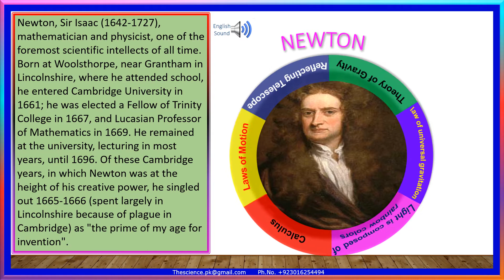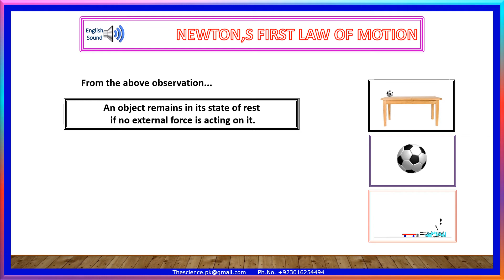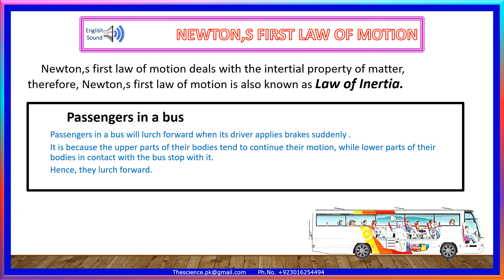3.7 Newtons First Laws Of Motion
Secondary School Science
Watch For Conceptual Learning